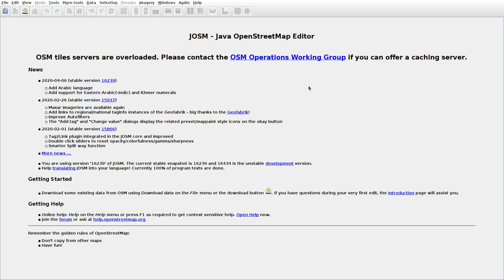JOSMrec0378 2020 05 18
Lithuania. Jonai, Kempiny, Trakiškiai. Tracing buildings (mainly) in JOSM for openstreetmap.